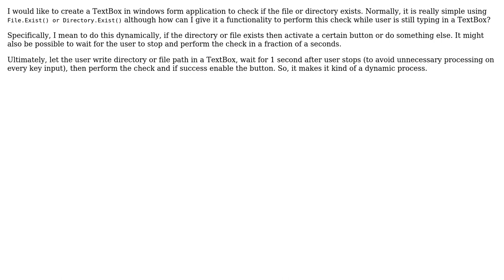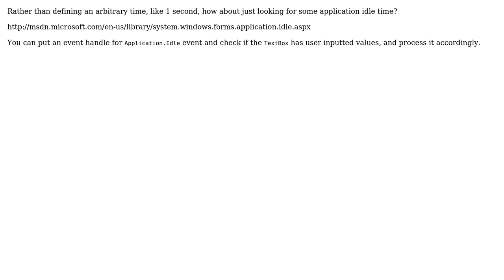How to dynamically check if the file or directory exists while user is typing in Winform TextBox?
With thanks & praise to God, and with thanks to the many people who have made this project possible! You are responsible for your own actions.